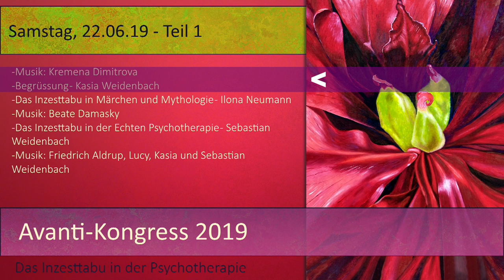07 - Begrüssung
Begrüssung:
 KasiaWeidenbach